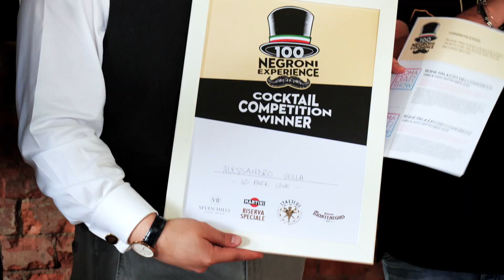Negroni Experience cocktail competition 2019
2019 marks the 100 years anniversary and our first edition of the Negroni Experience cocktail competition which saw Alessandro Vella from 45 Park Lane winning the ticket to Roma Bar Show